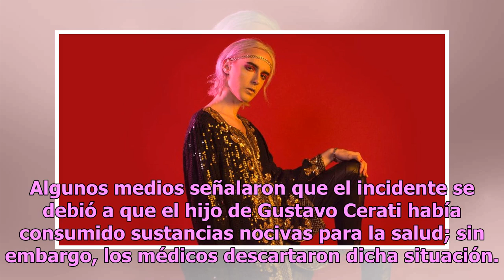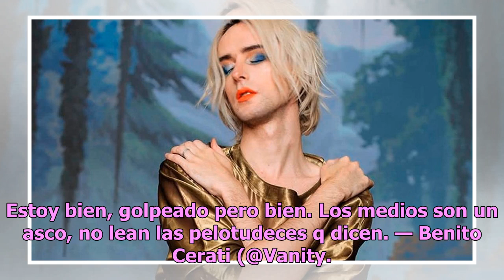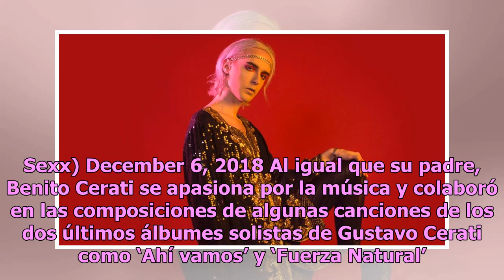Hijo de Gustavo Cerati termina en el hospital tras ataque epiléptico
Benito Cerati, hijo del exlíder de la banda musical Soda Stereo, fue hospitalizado luego de sufrir un ataque epiléptico. El hecho ocurrió el miércoles por la tarde cuando daba un paseo por las calles del barrio Palermo en Buenos Aires, Argentina. Tras sufrir el ataque epiléptico, Benito Cerati cayó ...